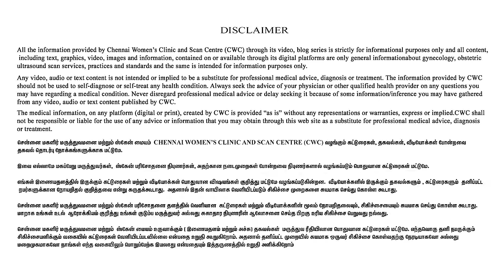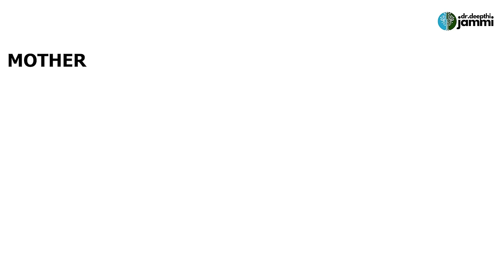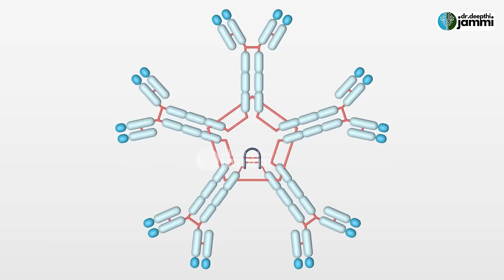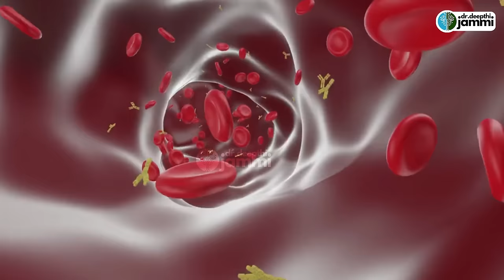How Mother's Blood 🩸 May Affect Her Baby | இந்த Blood Group இருந்தால் குழந்தைக்கு ஆபத்தா ?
Address
16, Vaidhyaraman Street, Parthasarathy Puram, T.Nagar, Chennai, Tamil Nadu 600017

treatment.